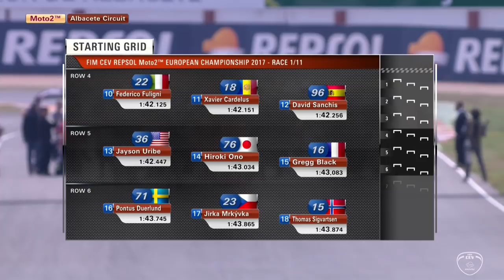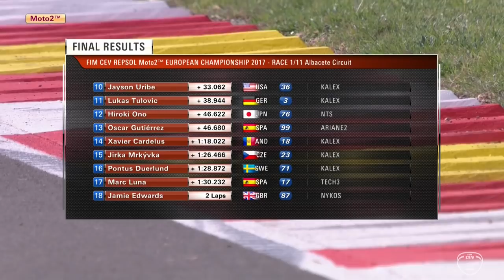Full Race | Albacete 2017 | Moto2 | FIM CEV Repsol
First round of the FIM CEV Repsol International Championship held in Circuito de Albacete (Spain).